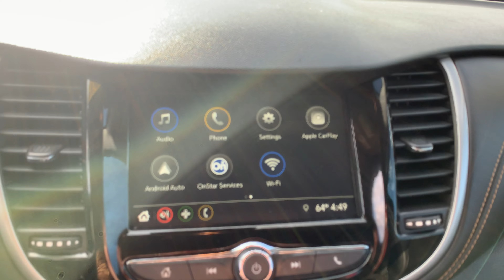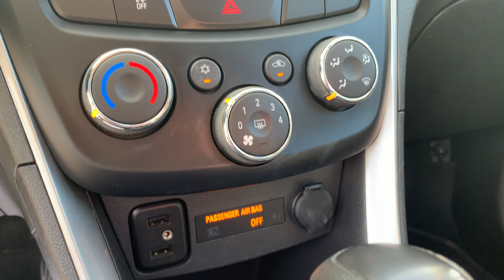2019 Chevrolet Trax LS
Recent Arrival! 2019 Chevrolet Trax LS 26/31 City/Highway MPG
Financing for EVERYONE! NIADA Certified Pre-owned! 125 point safety inspection! Includes free 90 warranty! Largest Pre-Owned Inventory in DownRiver Area since 1993!